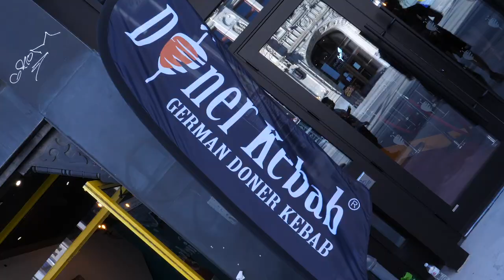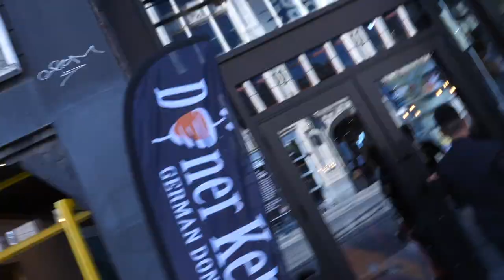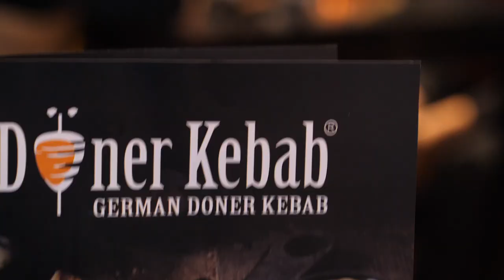German Doner Kebab | Toronto Grand Opening | Event Filming and Editing | Sir Heck Media Production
Experience the grandeur and mouth-watering magic of German Doner Kebab's new Toronto location through our lens! We had the privilege to capture this gastronomic extravaganza, a two-day inaugural event bustling with energy, laughter, and a confluence of delightful people. And, of course, the star of the show – the delectable kebabs that took the taste buds on a joyride!

Enjoy the comprehensive event coverage in this long reel. For snippets of exhilarating moments, visit the below links:

For a visual treat, check out the vibrant photographs from the event on our

Meet Sir Heck Media - the torchbearer of compelling storytelling. Our prowess as creative media specialists has seen us evolve since our maiden voyage into a trusted name in the industry. Our canvas? The art of conveying powerful narratives that resonate with audiences, painting a mesmerizing picture through stellar campaigns.

Your support fuels our passion for creating engaging content.

Go to Sir Heck’s website to learn more about this and other projects!

See what Sir Heck can offer to you and your company including corporate videos, photography, audiovisual services, media and film production, animation, coaching, and more!

Follow Heck Carreon on Instagram (Founder of Sir Heck)